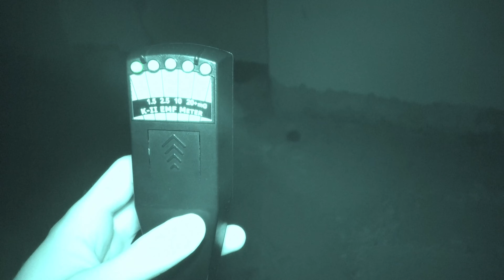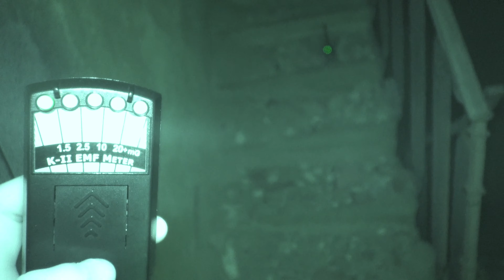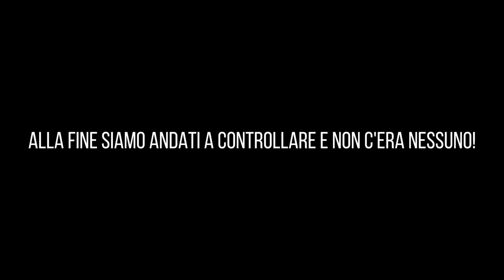IL FANTASMA SI MANIFESTA E MI TOCCA FISICAMENTE **INTERAGISCE CON GLI STRUMENTI**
in questa nuova indagine ci siamo recati in un vecchio castello,dove si cela un mistero particolare...

⚠️ ATTENZIONE ⚠️

composed and produced by "Vivek Abhishek"